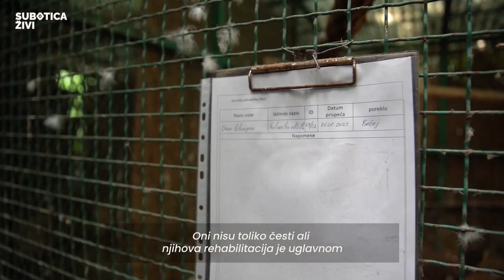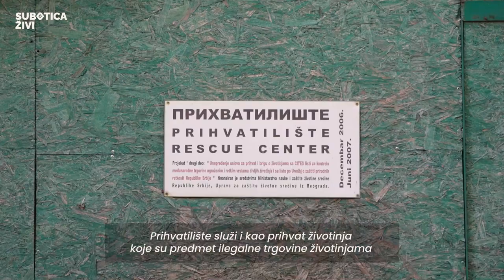Poseta Prihvatilištu Zoo vrta! | SUBOTICA ŽIVI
U današnjoj poseti Prihvatilištu u Zoo vrtu na Paliću, saznali smo kako funkcioniše sistem rehabilitacije povređenih životinja ali i koje su najbitnije stavke kada je u pitanju ponovno vraćanje u prirodu!

Prihvatilište u okviru Zoološkog vrta postoji od 2004. godine i tokom ovih godina primljeno je preko 4.700 jedinki od kojih je veliki broj životinja uspešno rehabilitovan i vraćen u prirodu.